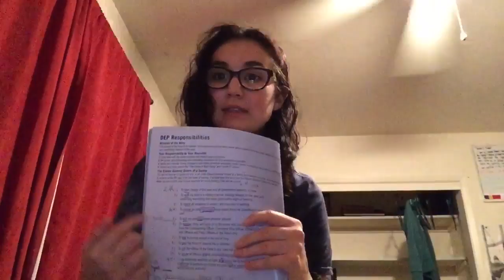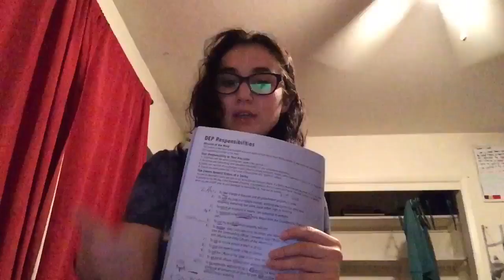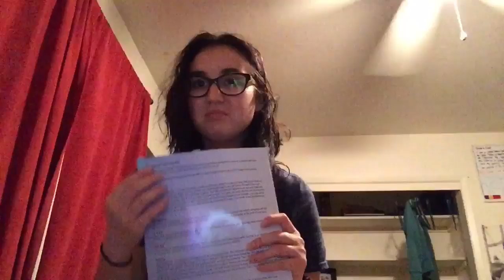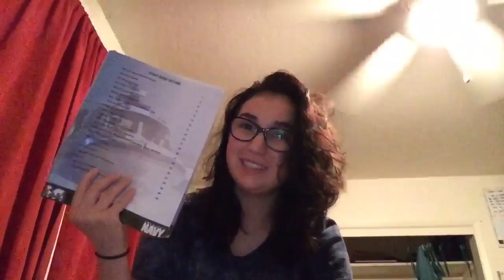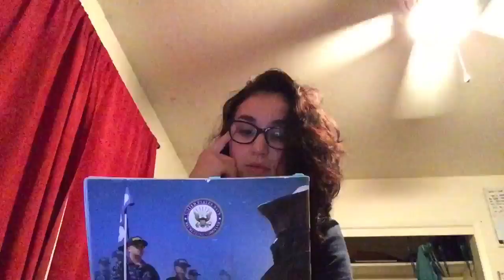Preparing for Navy Boot Camp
I'm Kayla and I hope you found this video helpful. If you have any questions don't be afraid to leave them in the comments section :)